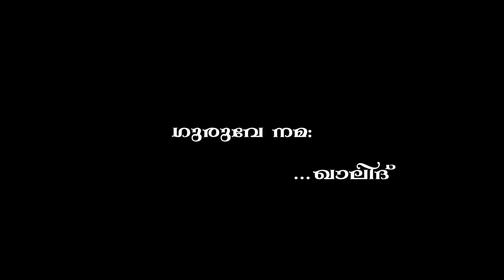Mizhikalil nirakathirai.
A Tribute to Sri. M.B.SREENIVASAN,
Singer . KHALID.
Recording & Mixing. SUNISH {Benson Creations }
Editing . ARUN KRISHNASARAS.
Camera, Direction. GULAZ BILHAN.